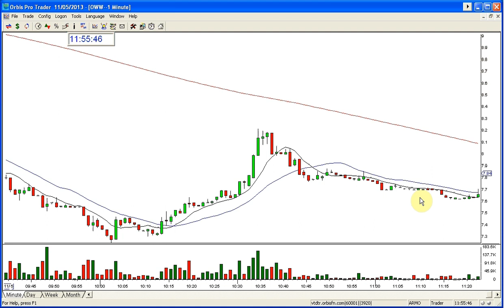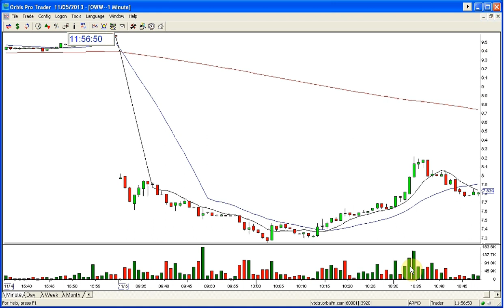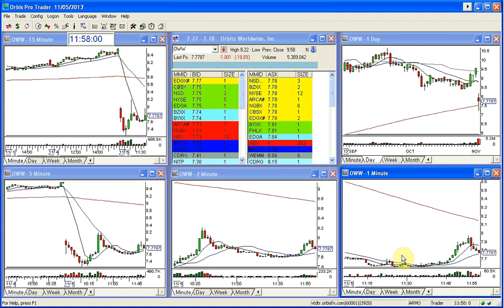OWW STOCK SWOOSH SHOW PLAY OF THE DAY 11 5 2013